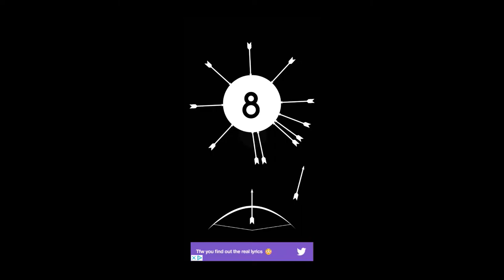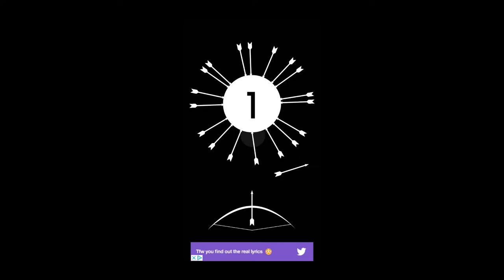Mobile madness Mondays!!! Twisty arrow!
This week we have Twisty arrow! brought to us by Tasty pill. Apologies for this weeks being so short, had to cut a load out with advertisements. I rated this: average 3/5